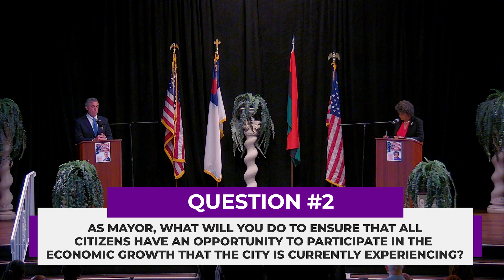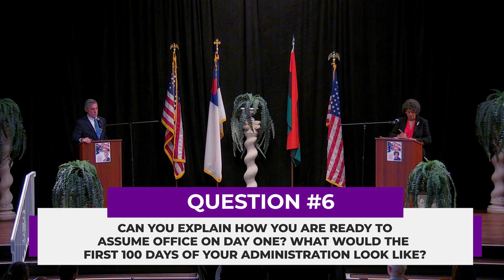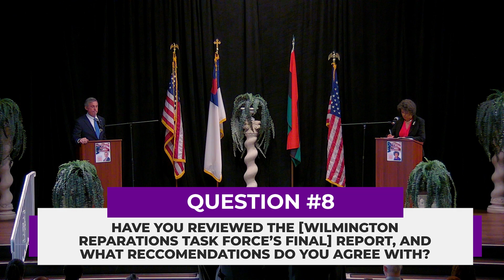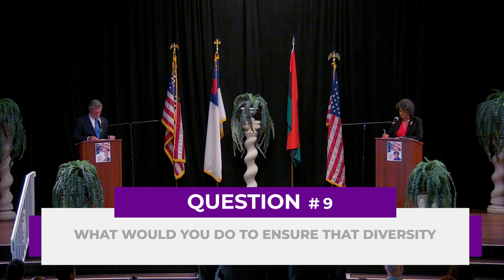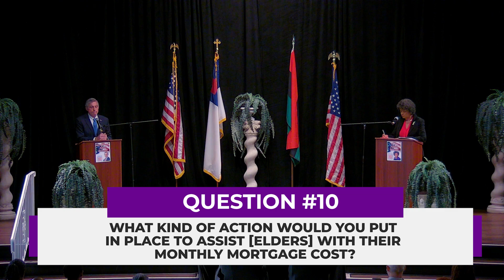The Source (Ep.167): Mayoral Candidates Debate 2024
🗣️Velda Jones-Potter vs. John Carney!

A condensed version of our 2024 Mayoral Candidates Debate that gets straight to the point! Host Dr. C.T. Curry introduces this riveting debate between the two Wilmington candidates that covers topics such as education, housing affordability, police accountability, and more! Watch now to get all the information you need to make the best possible decision on September 10th!

⏱️VIDEO CHAPTERS⏱️
0:00 Intro
10:48 Opening Remarks
14:10 Question 1
18:07 Question 2
22:25 Question 3
26:08 Question 4
30:11 Question 5
35:42 Question 6
39:40 Question 7
43:49 Question 8
46:29 Question 9
50:23 Question 10
53:15 Question 11
56:00 Closing Remarks
59:25 Outro